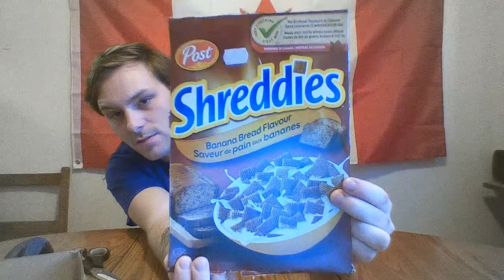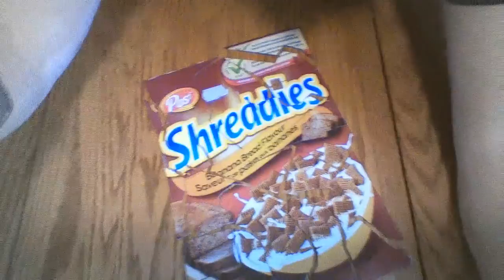A Breakfast scramble Record